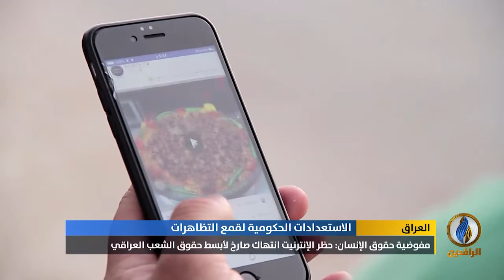تقرير | الحكومة تغلق طرقا حيوية ضمن إجراءاتها الأمنية قبيل انطلاق تظاهرات يوم غد الجمعة.